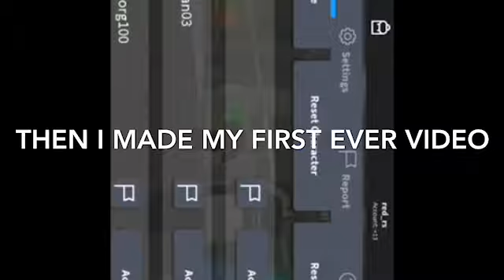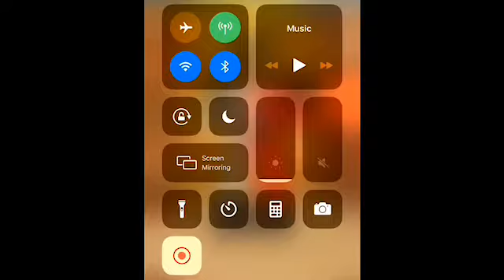Evolution of my roblox skin